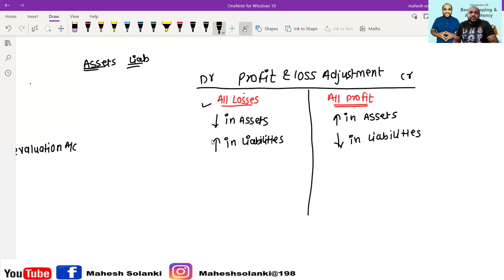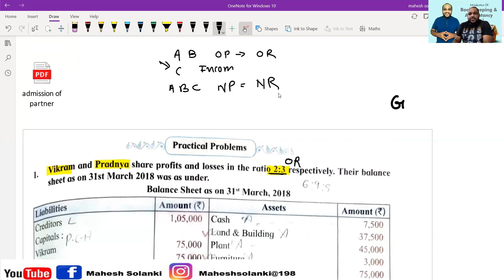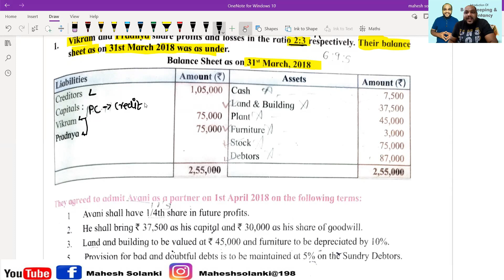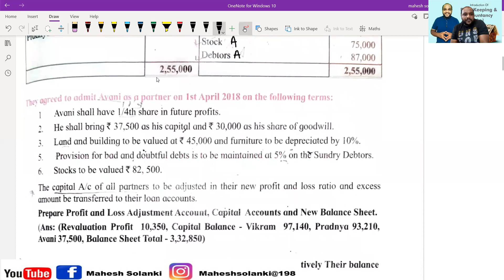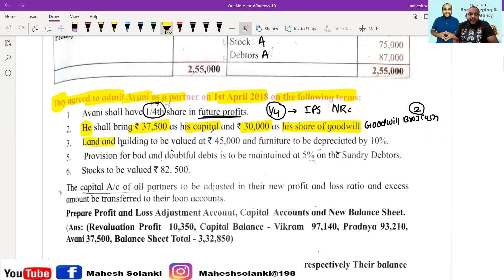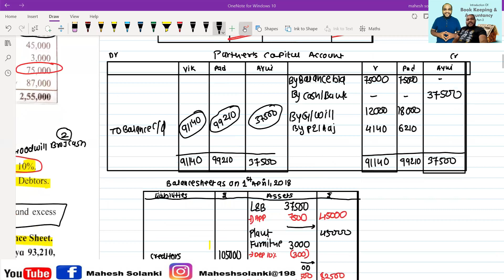Admission Of A Partner | Practical Question | revaluation account | entry of goodwill | Feb,2022